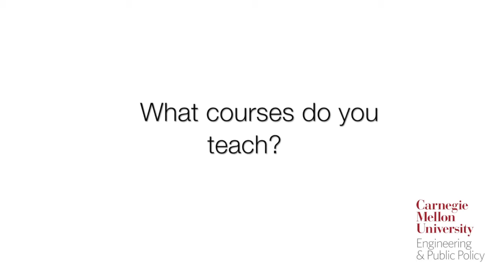About Engineering & Public Policy - Granger Morgan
Hamerschlag Professor of Engineering

Professor, Engineering and Public Policy

Professor, Electrical and Computer Engineering, Heinz College

Co-Director, Center for Climate and Energy Decision Making

Co-Director, Electricity Industry Center